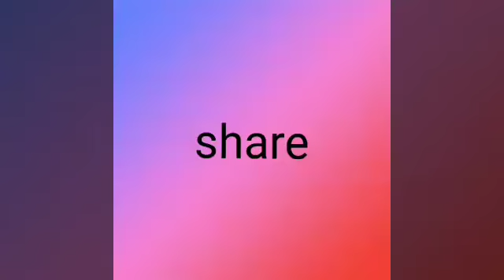Lord sri Krishna easy drawing for kids